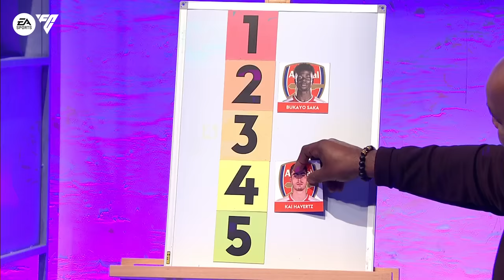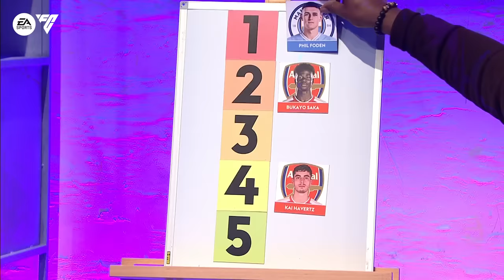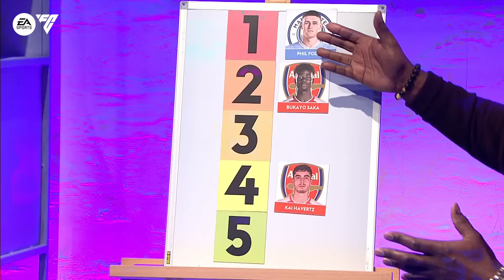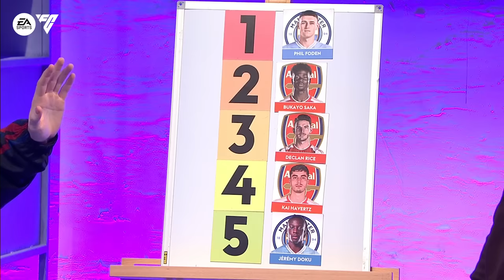Robbie & Buvey BLIND RANK Arsenal & Man City players | Saturday Social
Robbie Lyle & Buvey join Smithy and Joe this week on Saturday Social. With Manchester City hosting Arsenal this weekend, we get Robbie & Buvey to blind rank 10 footballers from this huge fixture…